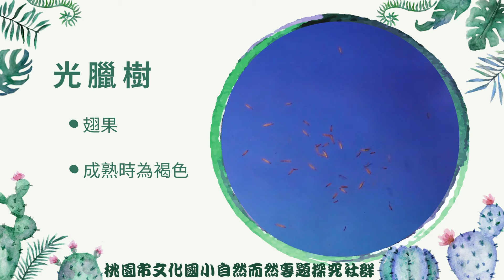光臘樹果實降落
桃園市文化國小自然而然專題探究社群製作
配合「乘風飛翔的紙蜻蜓」探究課程
配合高年級自然領域種子傳播
光臘樹果實怎麼飛？有什麼構造能幫助他飛得更遠？飛得更久？